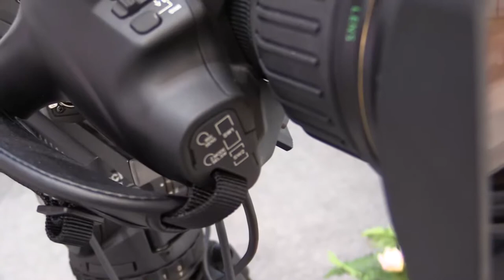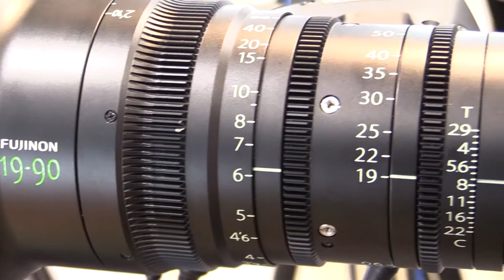FUNJINON Lens Products Sketch : KOBA 2014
FUNJINON 렌즈 제품들 영상 입니다.

Fujinon DIGIPOWER 27 lenses, 19-90 lenses,
Fujinon 85-300 lenses, TV-ZOOM lenses